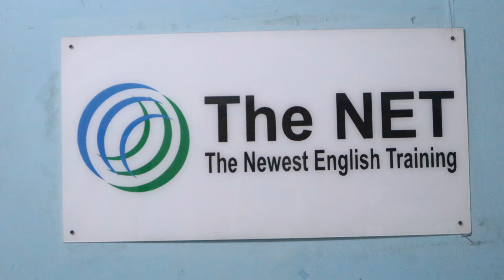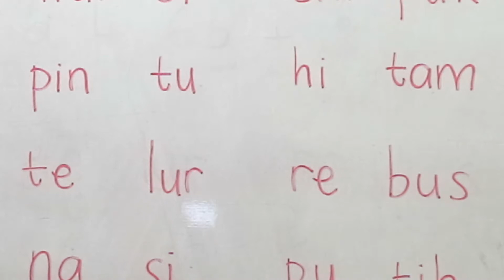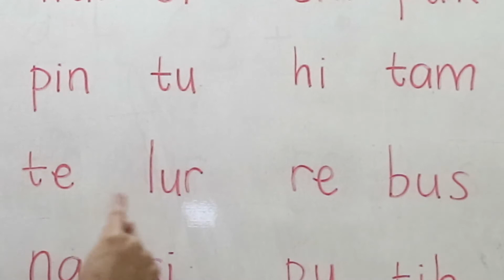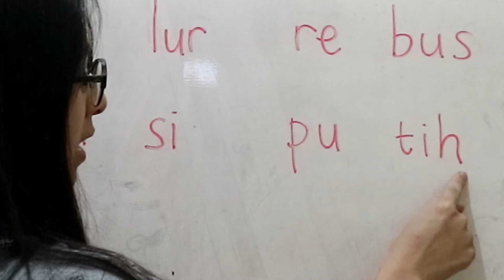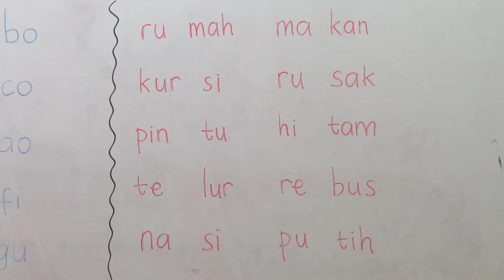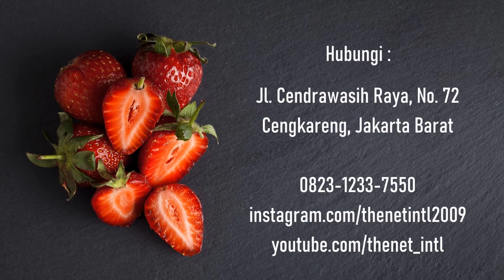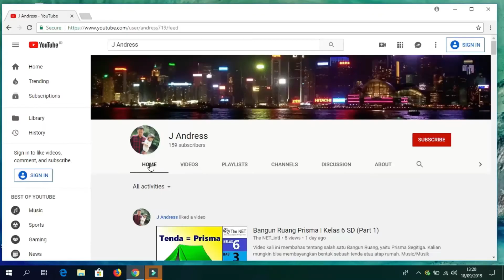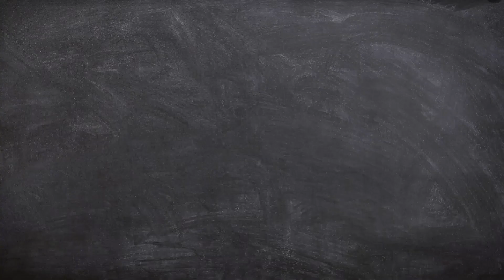BELAJAR BERSAMA MISS JOVI - Mengeja Kata-Kata Singkat